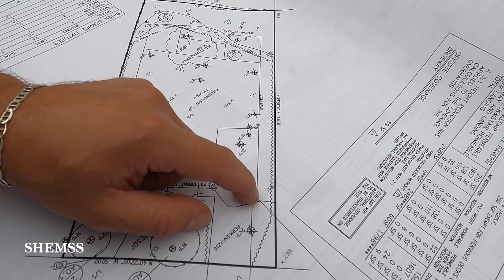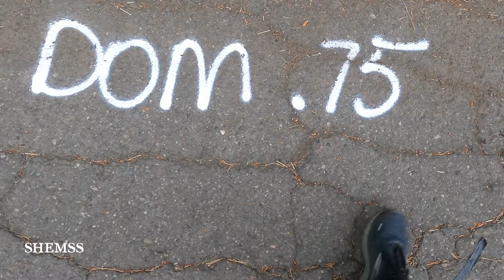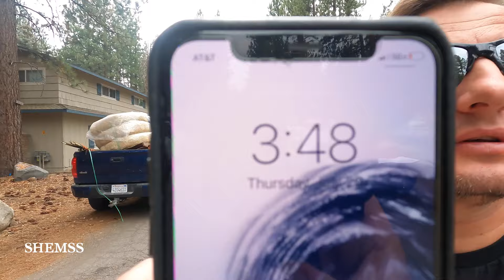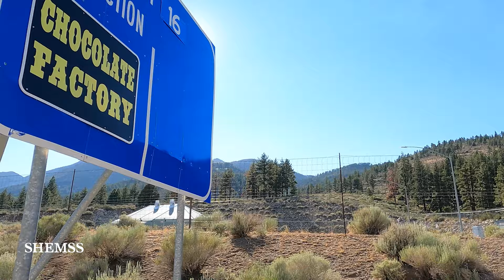Temporary Power Pole Set Up | Water Supply Line | New Construction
In this Vlog: SHEMSS shows how to set up and install a temporary power service pole at one of their new construction projects. Decisions are made on what trees to cut and which ones to leave. Serg takes Katya to the job site and she tries working.

Serg also is making fittings for the underground water supply line, and His son Andrey is still learning about excavation, He dug the trench too deep.  Serg goes to pick up a trailer for his equipment and runs out of gas in the desert.

This family-run construction business vlog is to show you the life of a builder and the everyday journey of designing and building homes in Lake Tahoe.

SHEMSS DESIGNER HOMES Building in Lake Tahoe.

Banner Michael
Neon Beach
Q8BPDYYUAUUHXUBM
Savior
AlterEgo
3HPVI8OA8WLQ9YRX